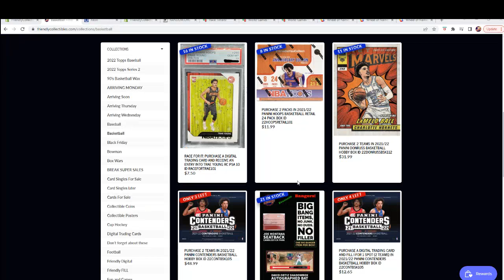202122 Panini Contenders Basketball Hobby Box FILL H ID 22CONTBSK105